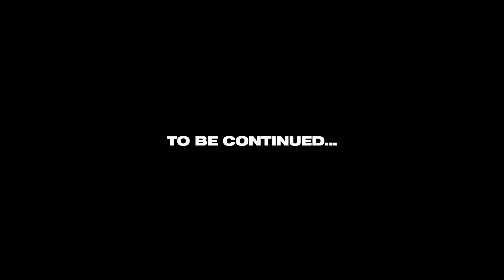sarath prank on crush with preethi